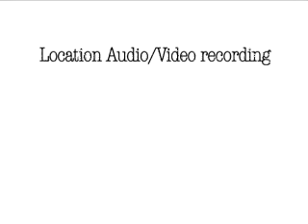The Fundamentals band covering Los Lobos / Visit Us At: BigFunBand.com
MEDIUM SIZE DOWNLOAD Covering Los Lobos including an incredible keyboard and guitar solo. Bill Archer with The Fundamentals at The Roundhouse March 23, 2011.